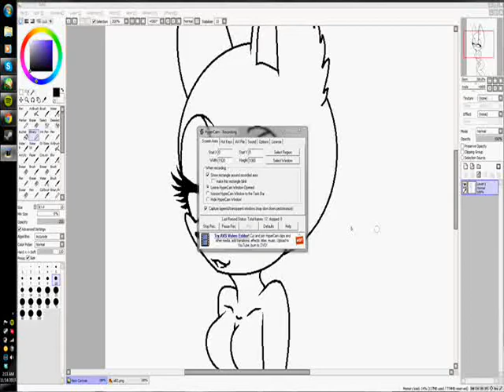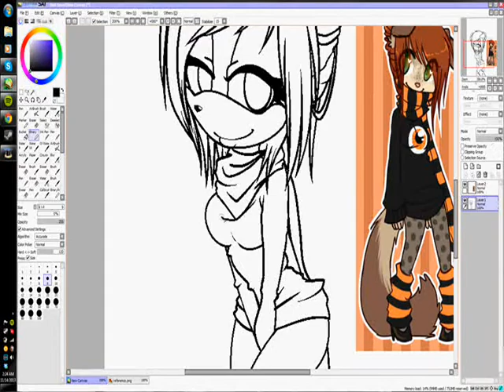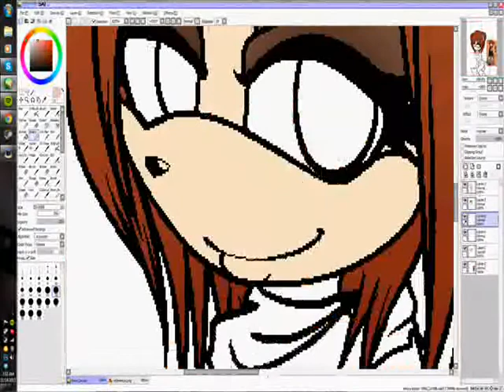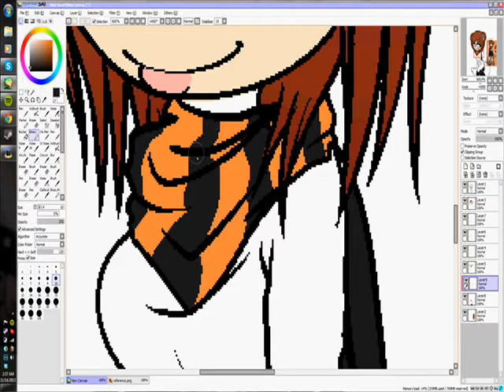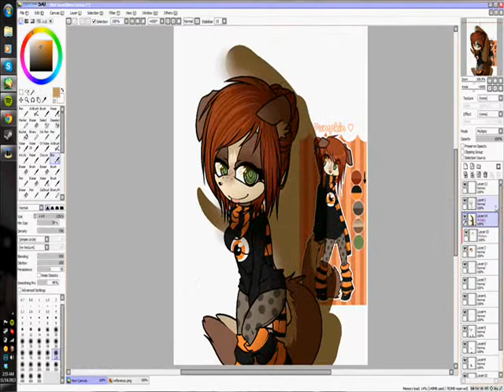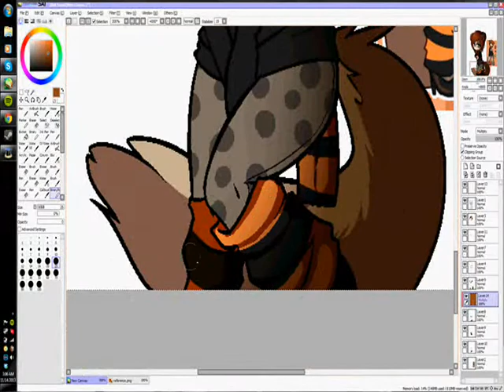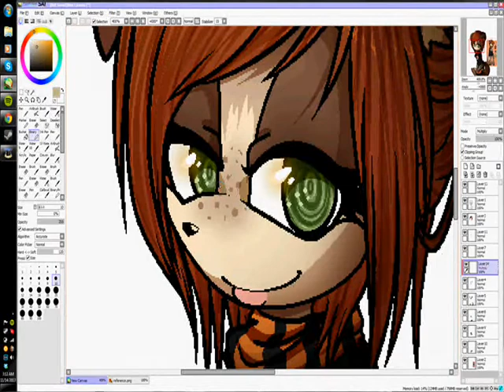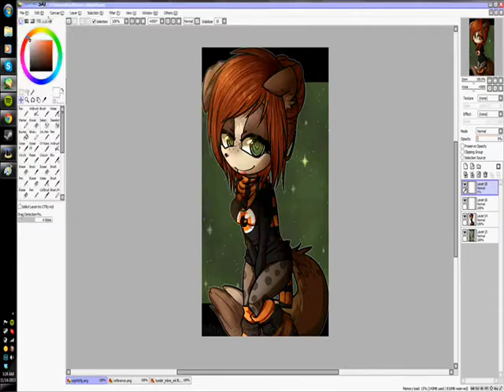Editing a base { Speedpaint }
Songs-
1.) Aftermath - Go To Sleep (Hush Now Quiet Now Remix) [VIP]
2.) PewDiePie Song - Dj Fortify
3.) Ill Mind Of Hopsin 4 - Hopsin

I don't own the base, I just edited it.
I own the character, though. :)